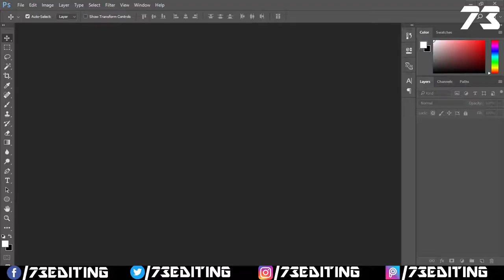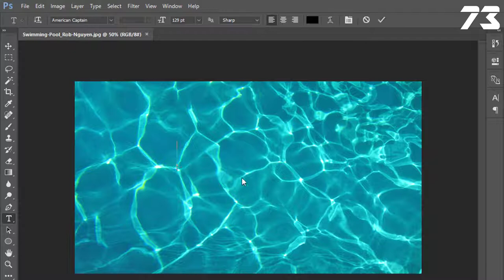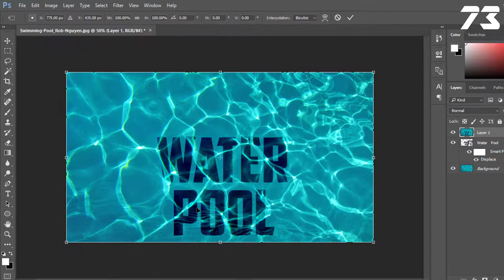Photoshop Tutorial: How to Make Underwater Text & Graphics!